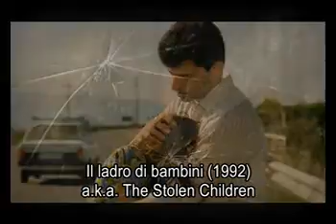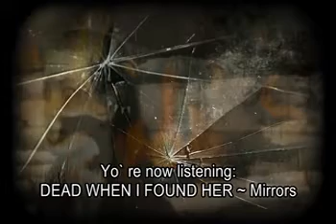Lost Atlantis Cinema: rare movies...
LOST ATLANTIS MOVIES REALM"
(Hard to Find Flicks)
"FILMSKI LEKSIKON"
in association with:
POPCORN Flicks and
HatePacino & DieDeNiro Gang
presents:

Giallo - Cult - ARThouse - Coming of Age - Eurocrime - sleazy - Martial Arts - Ozploitation - Post Apocalyptic - Rare - Asian Fruits - Exploitation - shocking - OMG - Eurocult - Spaghetti - Drama - Surreal ...MOVIES